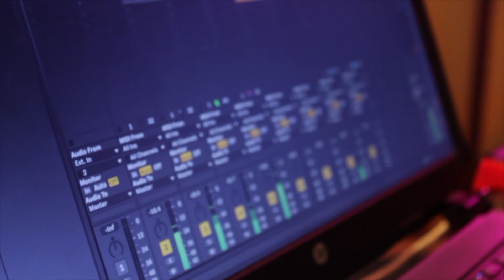Origen de la bandana biker | Dato Motero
Disfruten de un poco de cultura biker con este dato motero.

Origen del la bandana.

Si les gusta este tipo de contenido, apóyennos con un like y compartan este video a todos sus amigos.